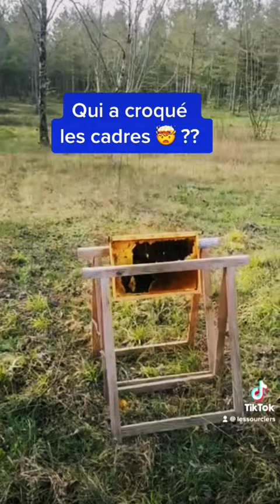QUI a vandalisé nos ruches 🤯🐝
La vie à la ferme, avec Les Sourciers !
On parle de plantes mais aussi parfois d'abeilles :)